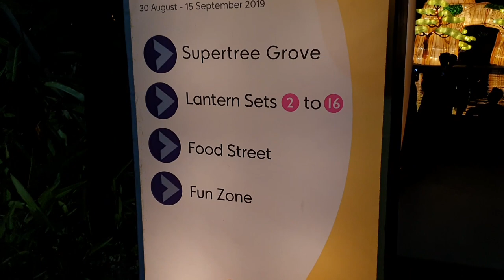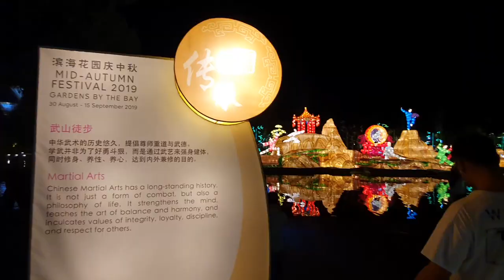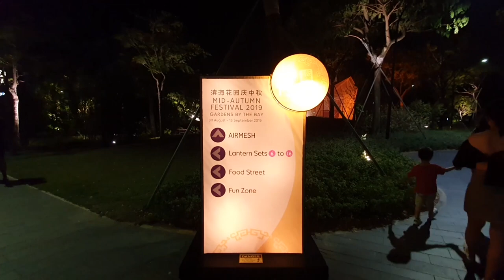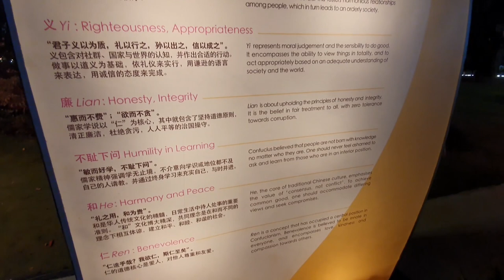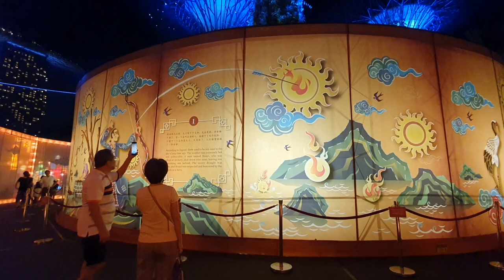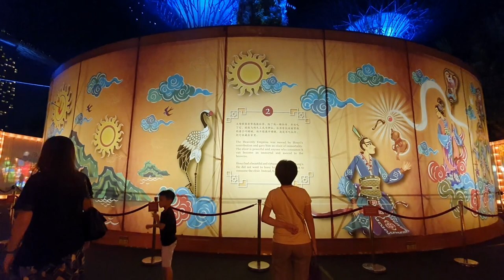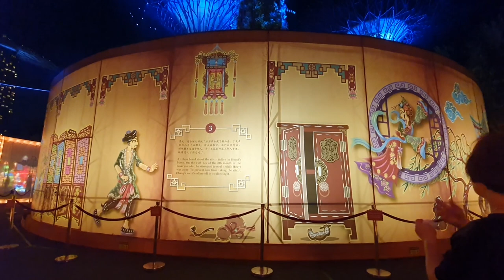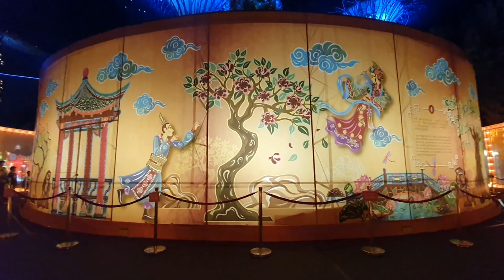Mid Autumn Festival Gardens by the Bay 2019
Enjoy spectacular lantern sets depicting stories of rich tradition and heritage. Don’t miss our tallest and widest ever display of floating lanterns stretching over 120m, and take a stroll within our very first giant revolving lantern!

Stroll by the Colonnade of Lights and enjoy these displays of lanterns painted by people from various walks of life. Catch a glimpse of whimsical imagination decorated by many creative hands.

The lantern-inspired pavilion, AIRMESH, functions as a belvedere which invites visitors into an immersive experience for framed views of the Gardens with its strategic location along the scenic Dragonfly Lake. The 30 sqm cantilevered state-of-the-art 3D-printed steel structure offers unprecedented perspectives through the day with its play on colours, shades and reflections. AIRMESH is designed by Assistant Professors Carlos Banon and Felix Raspall, co-founders of AIRLAB @ SUTD (Singapore University of Technology and Design).

Illuminations of Joy invites you to journey through a series of creative expressions mapped on lanterns hand painted by Seniors.

Join us for a stroll through the Gardens amidst beautiful lantern sets, led by a magnificent LED Dragon! Free LED fabric lanterns* will be provided for participants who take part in the walk.

Date: 30 Aug - 15 Sep
Time: 7.00pm - 11.00pm
Venue: Various locations